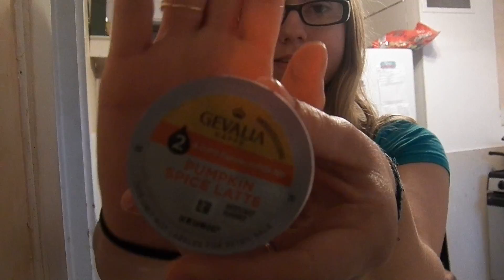BAGEL PROBLEMS | VLOGMAS DAY 4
Hey guys! Hope you enjoyed this video and see my bagel problems! Haha!

VIDEO SUM UP
Coffee and bagels!
Playing with stuffing!
Going to my god moms house
Back home!
Rib sandwiches for dinner!

-The Family XO